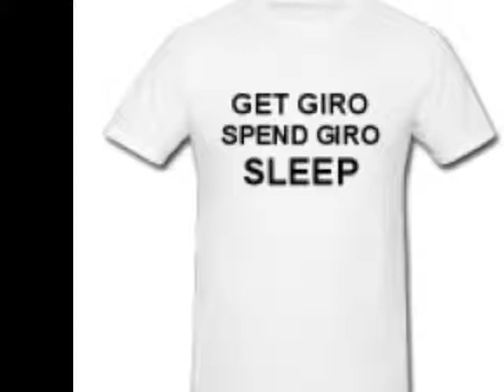Get Giro Spend Giro Sleep - Acceptable in the A-Team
Safe as fuck